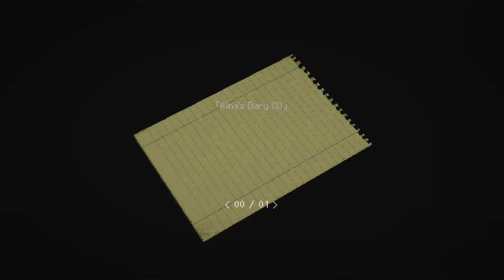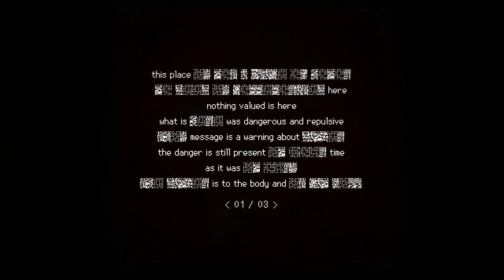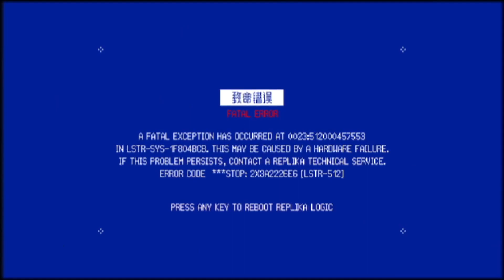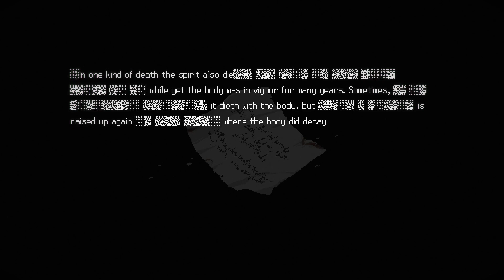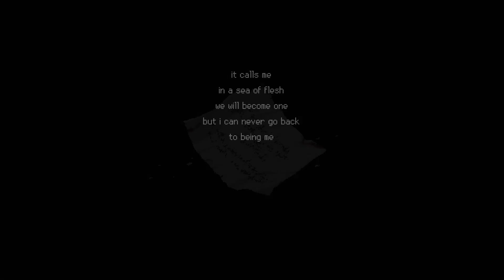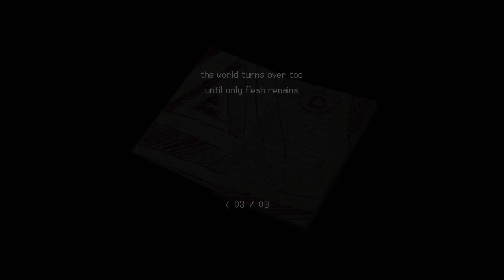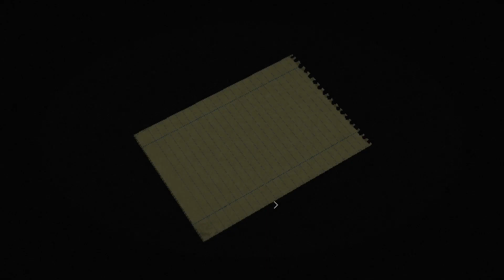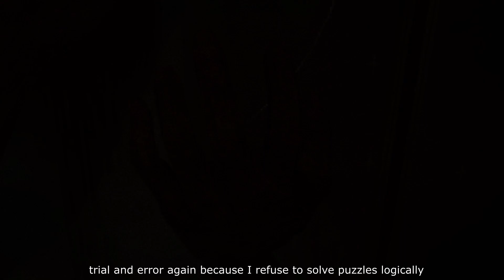SIGNALIS Playthrough #4 [No Commentary]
𝘐𝘵'𝘴 𝘸𝘰𝘳𝘴𝘦 𝘵𝘩𝘢𝘯 𝘐 𝘵𝘩𝘰𝘶𝘨𝘩𝘵. 𝘌𝘷𝘦𝘳𝘺𝘣𝘰𝘥𝘺 𝘩𝘢𝘴 𝘥𝘪𝘴𝘢𝘱𝘱𝘦𝘢𝘳𝘥.
𝘐𝘯 𝘵𝘩𝘦 𝘥𝘢𝘳𝘬𝘯𝘦𝘴𝘴 𝘵𝘩𝘦 𝘥𝘦𝘢𝘥 𝘴𝘩𝘢𝘭𝘭 𝘣𝘦 𝘰𝘧𝘧𝘦𝘳𝘦𝘥 𝘢 𝘭𝘪𝘨𝘩𝘵 𝘴𝘰 𝘵𝘩𝘢𝘵 𝘵𝘩𝘦𝘺 𝘮𝘢𝘺 𝘧𝘪𝘯𝘥 𝘢 𝘸𝘢𝘺 𝘰𝘶𝘵 𝘰𝘧 𝘵𝘩𝘪𝘴 𝘤𝘶𝘳𝘴𝘦𝘥 𝘱𝘭𝘢𝘤𝘦.
𝘉𝘶𝘵 𝘩𝘰𝘸 𝘥𝘪𝘥 𝘐 𝘨𝘦𝘵 𝘩𝘦𝘳𝘦? 𝘞𝘩𝘦𝘳𝘦 𝘪𝘴 𝘵𝘩𝘪𝘴 𝘱𝘭𝘢𝘤𝘦 𝘢𝘯𝘥 𝘸𝘩𝘺 𝘢𝘮 𝘐 𝘩𝘦𝘳𝘦?
𝘞𝘩𝘦𝘯 𝘐 𝘭𝘰𝘰𝘬𝘦𝘥 𝘣𝘢𝘤𝘬, 𝘐 𝘴𝘢𝘸 𝘩𝘦𝘳 𝘧𝘢𝘤𝘦, 𝘢𝘯𝘥 𝘯𝘰𝘸 𝘐 𝘤𝘢𝘯'𝘵 𝘧𝘰𝘳𝘨𝘦𝘵.
𝘞𝘦 𝘸𝘪𝘭𝘭 𝘣𝘦𝘤𝘰𝘮𝘦 𝘰𝘯𝘦 𝘪𝘯 𝘵𝘩𝘪𝘴 𝘴𝘦𝘢 𝘰𝘧 𝘧𝘭𝘦𝘴𝘩. 𝘽𝙪𝙩 𝙄 𝙘𝙖𝙣 𝙣𝙚𝙫𝙚𝙧 𝙜𝙤 𝙗𝙖𝙘𝙠 𝙩𝙤 𝙗𝙚𝙞𝙣𝙜 𝙢𝙚.

SIGNALIS is an atmospheric, melancholic horror story set in a dystopian future where humanity has uncovered a dark secret. Follow Elster, a Replika unit, on her endeavor to find her lost dreams and keep her promises as she wanders in a retrotech sci-fi world.

Timestamps:
0:00 Mineshaft elevator
0:34 Kapitel 2 [Liminalität]
7:49 Lucky spin before jumping after A
8:10 Ein kleiner Spaziergang am 'Gestade der Vergessenheit'
10:57 Nowhere
15:03 Lucky spin x2
16:53 Dying
25:40 Lucky spin x3 + Nue + Isa
29:05 barbed wire goes bzzzzz
32:15 The Dreamer
36:00 Plate of Flesh
38:24 Radio code room
42:53 Plate of Balance
46:08 Chaos
51:56 Empress
54:06 Chaos²
55:00 Alina's diary + Incense
59:06 Waking Isa up
1:01:04 Plate of Love
1:03:42 Detour
1:06:35 nooo
1:07:57 Panic
1:11:53 Empress with rings + Plate of Knowledge
1:13:57 Ritual room Nowhere
1:15:22 Rusted key
1:17:40 Final Mynah doll + Plate of Sacrifice
1:20:16 Taking Plate of Eternity back
1:22:48 Goodbye Dreamer
1:24:00 Ritual complete
1:24:25 The Red Gate
1:29:23 Credits